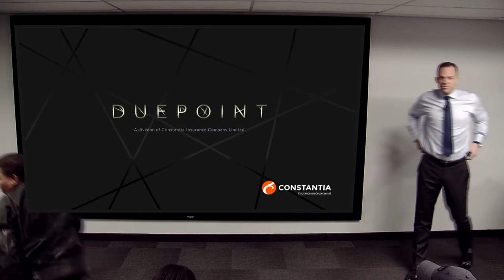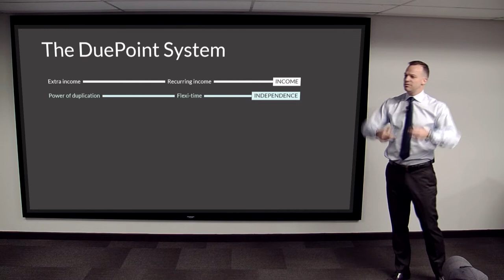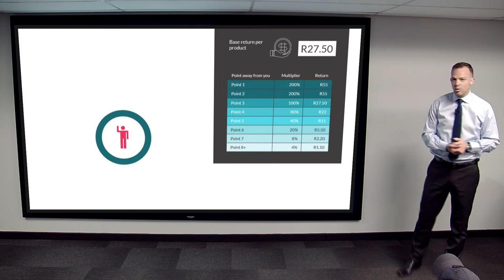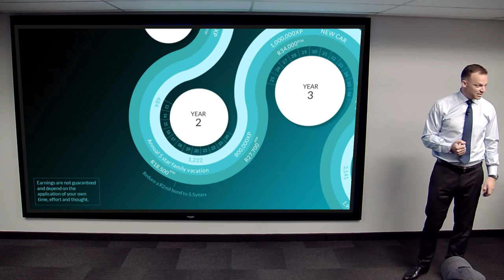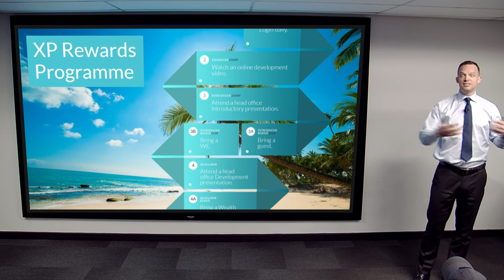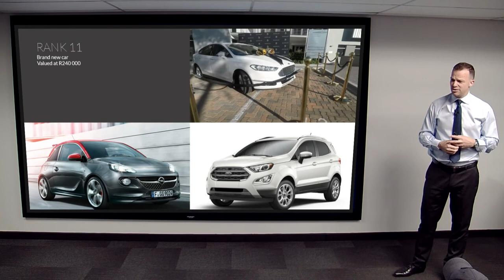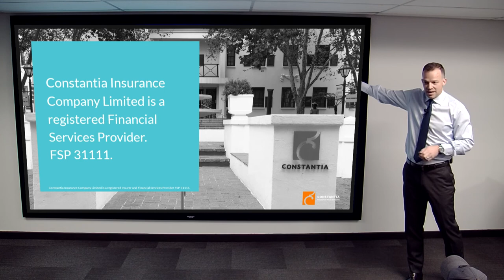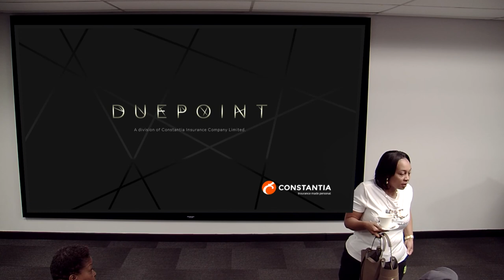DuePoint Introduction Presentation